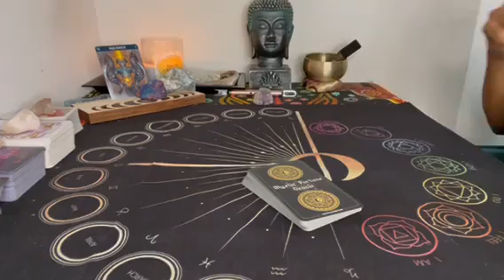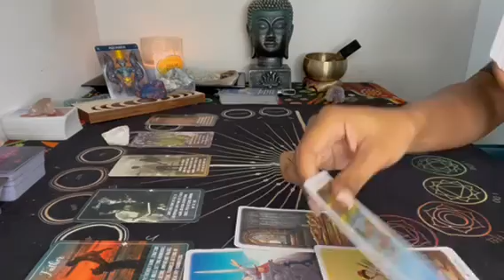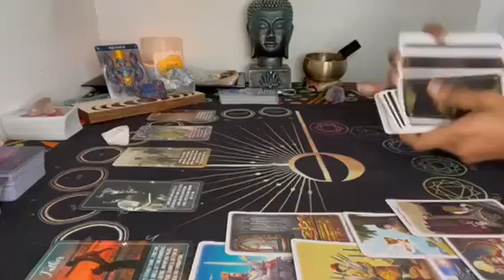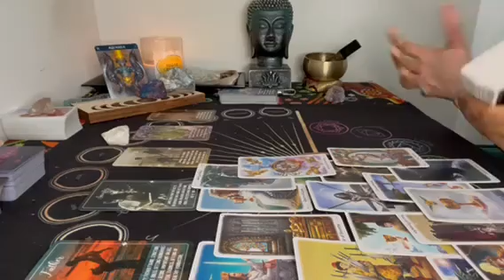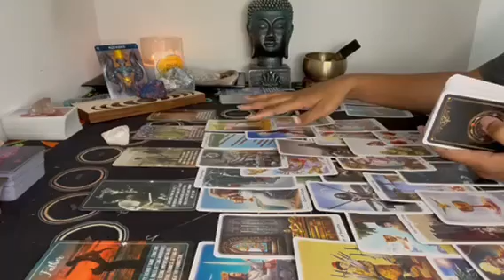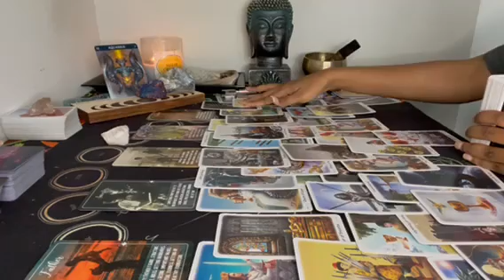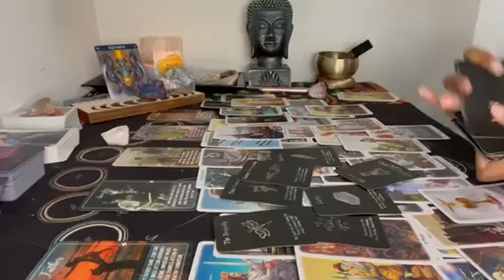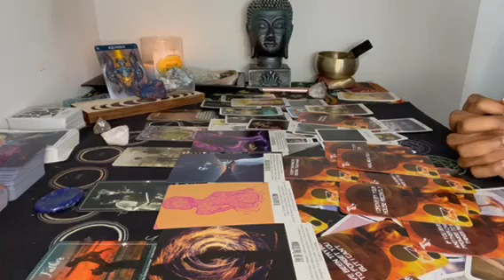Aquarius ♒️ Twin flames coming into union. You both did the work 💍❤️ Right person, wrong timing 🥺